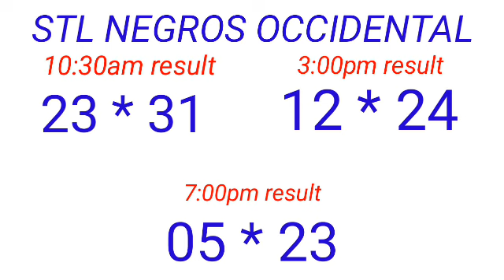STL - NEGROS OCCIDENTAL,SORSOGON February 17, 2023 3RD DRAW RESULT